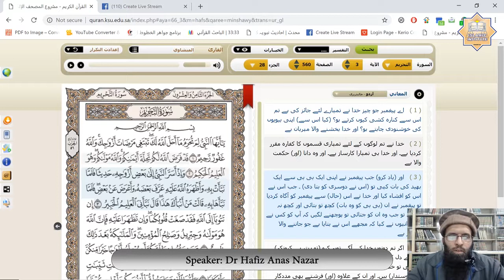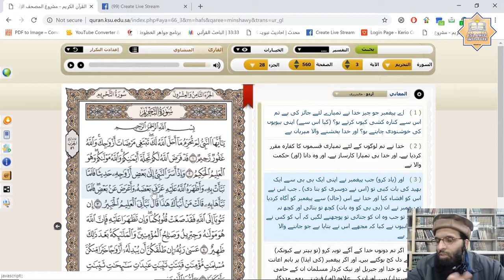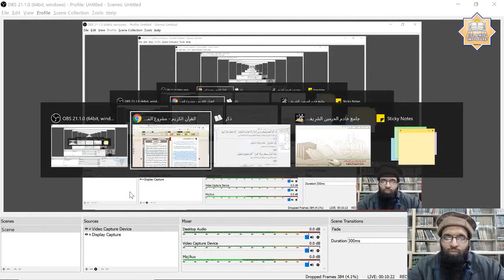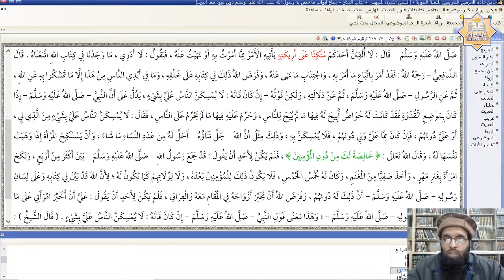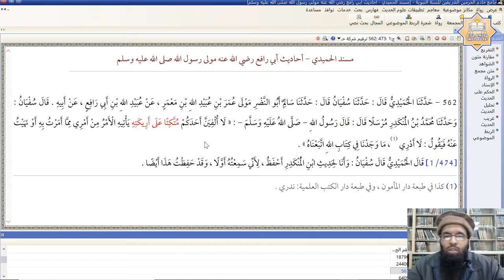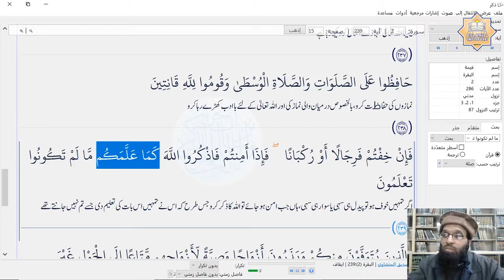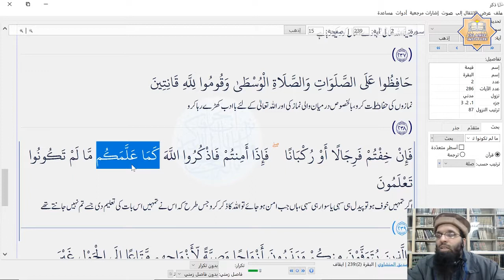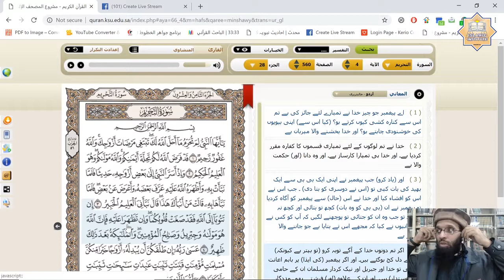Tarjamah & Tafseer Surah Tahrim (Verse 3-4) by Dr. Hafiz Anas Nazar